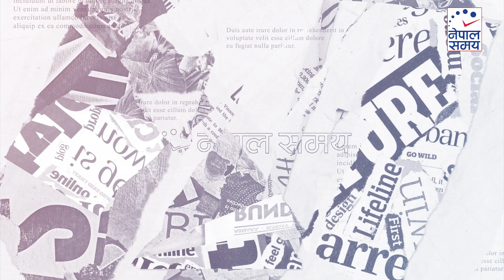आगामी निर्वाचन सामान्य होइनः अध्यक्ष दाहाल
८५८ - २०७५/७६